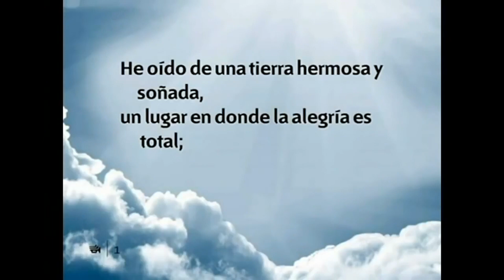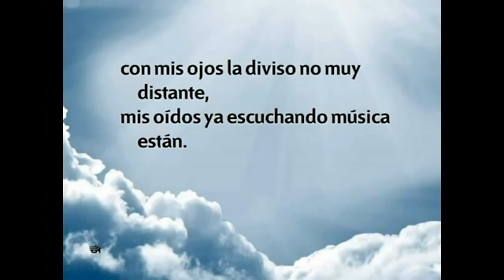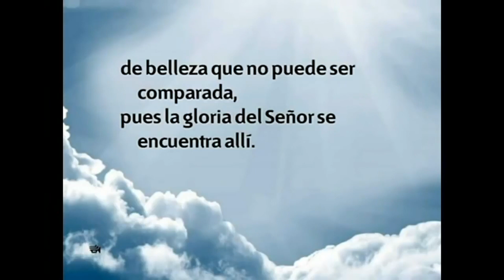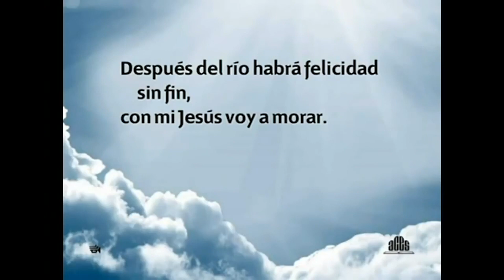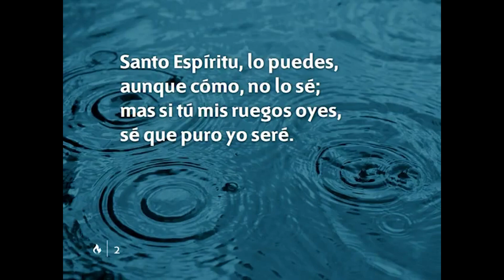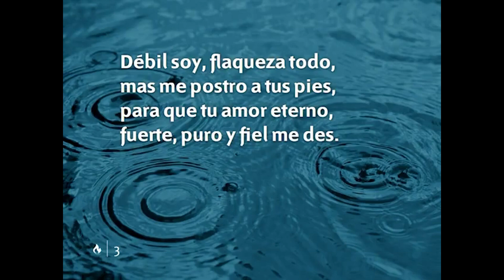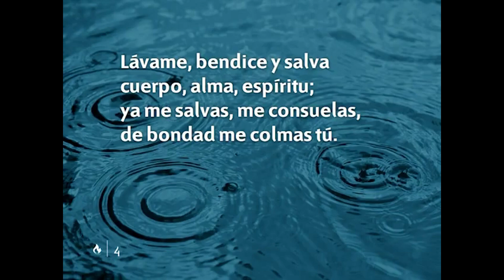JESUS UN REFUGIO SEGURO 86 | CRISTO EL YO SOY 52 | Pr. Andrés Portes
LA VOZ DEL CONSOLADOR PRESENTA:
JESUS UN REFUGIO SEGURO  con el Pr. Andrés Portes.
TEMA: CRISTO, EL YO SOY 52.